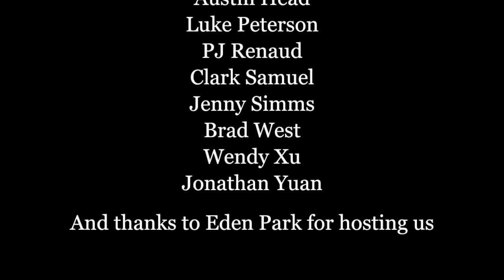Glendowie College Senior Ball 2015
Glendowie College's Senior Ball of 2015 was an amazing night! It was full of dining, dancing, and awards for cutest couples, best dressed, and "Prince & Princess" and "King & Queen". Thanks to the ball committee for their hard work, and Eden Park for hosting us! Filmed by Jeanette Bell, Paolo Bayogan, and James Fink-Jensen. Edited by James Fink-Jensen.